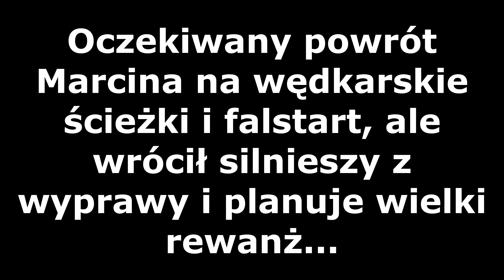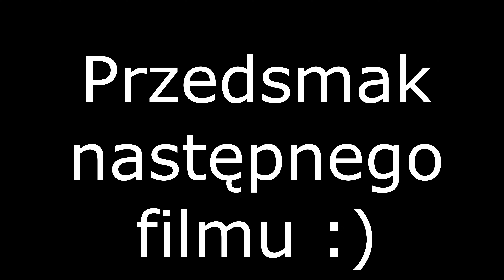Wędkarstwo dla każdego powrót Marcina na wędkarskie ścieżki i wielki pech 04/2022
Oczekiwany powrót Marcina na wędkarskie ścieżki i pech, ale już planuje powrót i  rewanż.
Neffex - Take me back
Neffex - believe (instrumental)